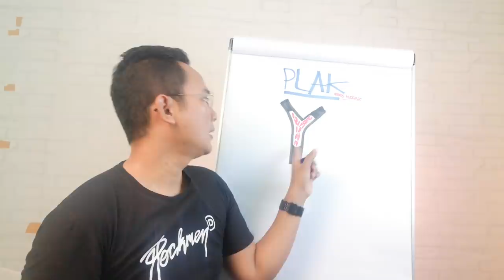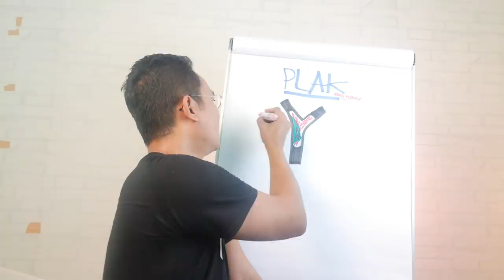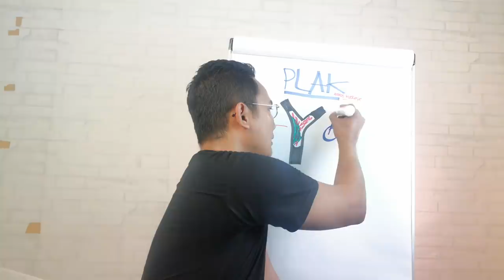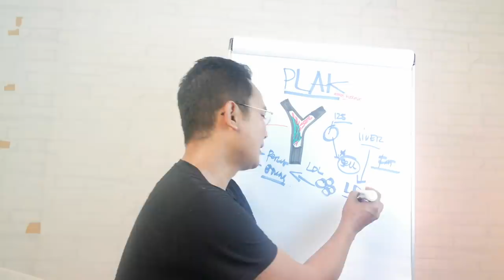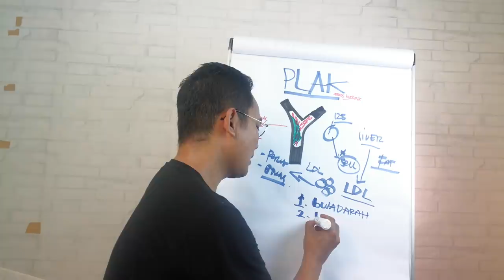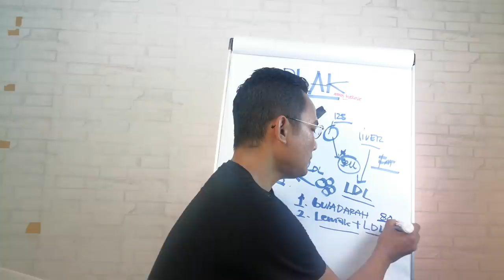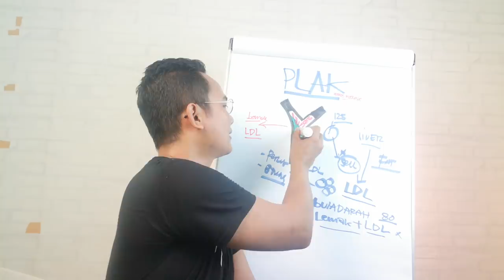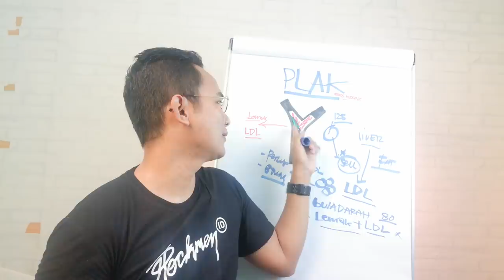Cara Menghilangkan Plak Sumbatan di Pembuluh Darah - Ndika Mahrendra